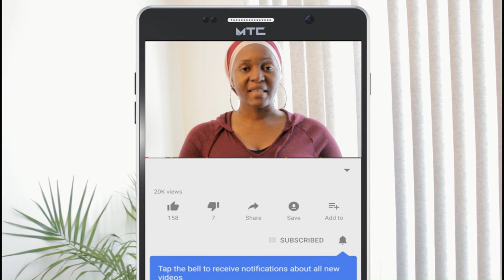Plus d'eclat et un teint uniforme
1- LIEN POUR LES COMMANDES

2- Ebay

3- WHATSAPP (COMMANDE ET SUIVI) 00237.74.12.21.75

4- PARTICIPER A BRUNCH BEAUTY -